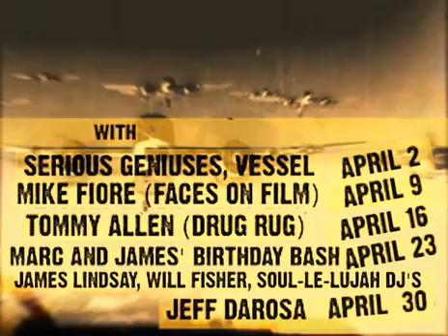Movers and Shakers at Plough Stars every thursday 2009